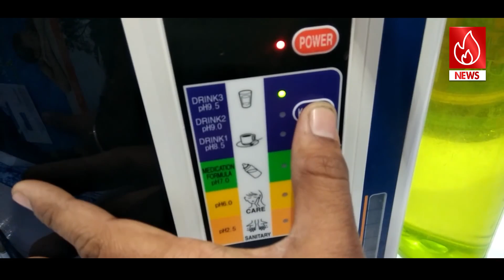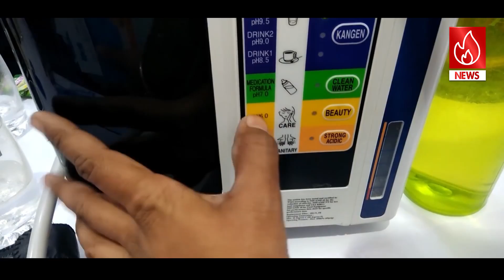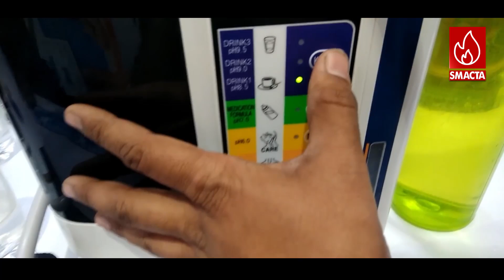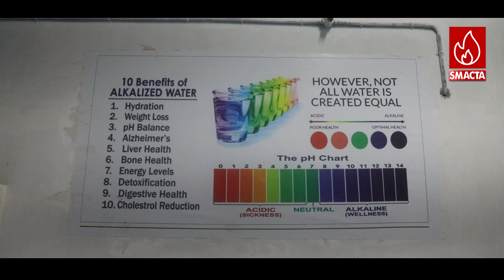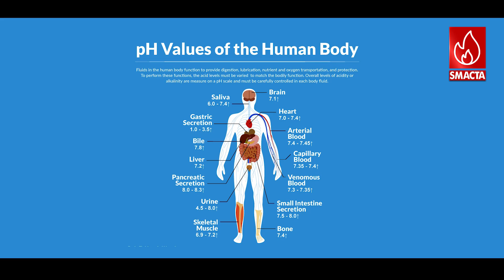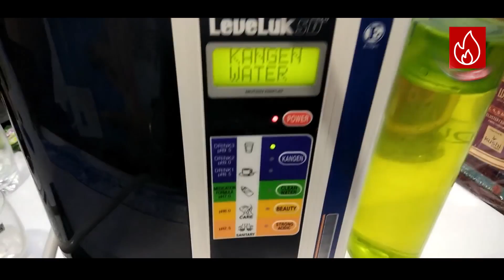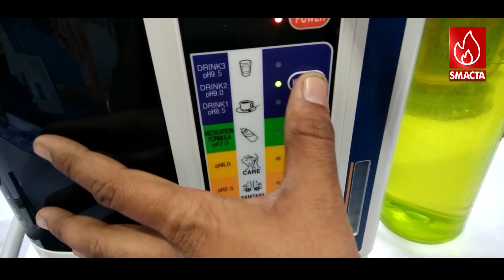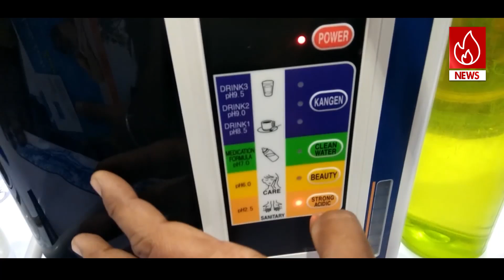ആരും അറിയാതെ പോകരുത് ഈ അത്‍ഭുത വെള്ളം | SPECIAL PROGRAM | SMACTA SPECIAL | STORY |MAGIC WATER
SmactaNews ആരും അറിയാതെ പോകരുത് ഈ അത്‍ഭുത വെള്ളം | SPECIAL PROGRAM | SMACTA SPECIAL | STORY |MAGIC WATER